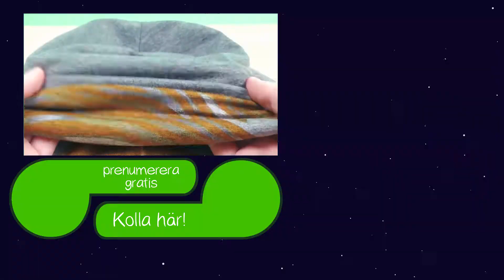Vändbar Beanie-mössa i jerseytyg